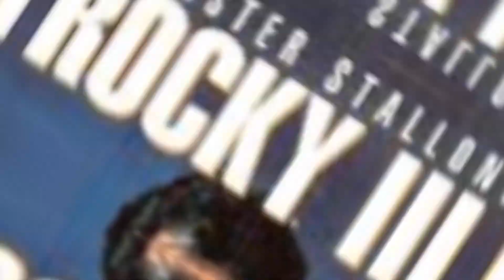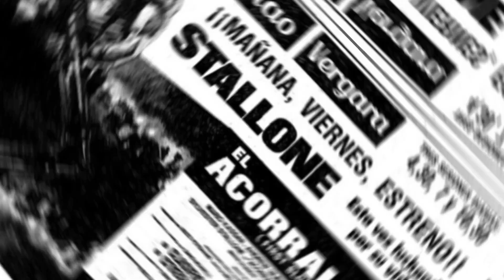Best of Silvestre Stallone Movie Collection